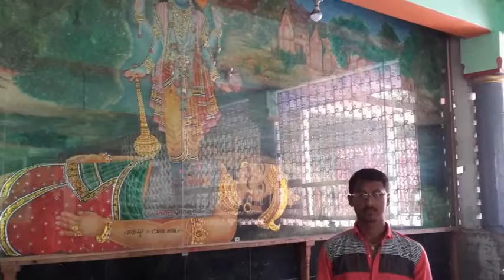Gaya(Slideshow photos)@bhusan roy